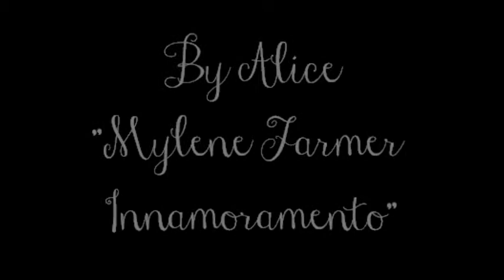By Alice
Drawing Mylene Farmer Innamoramento